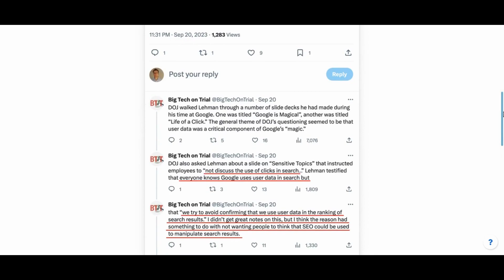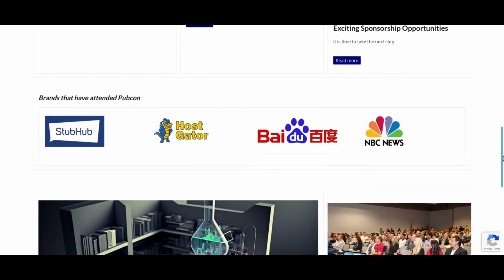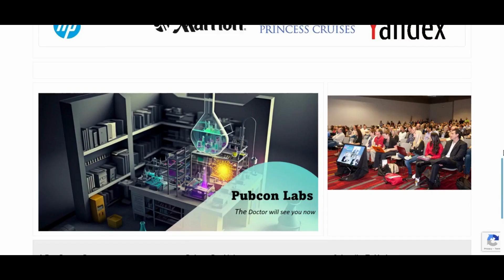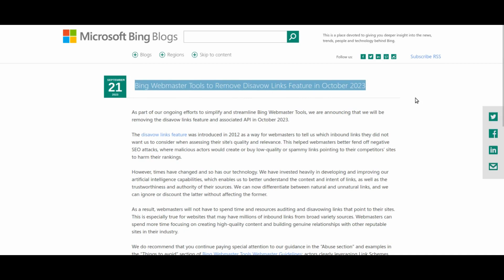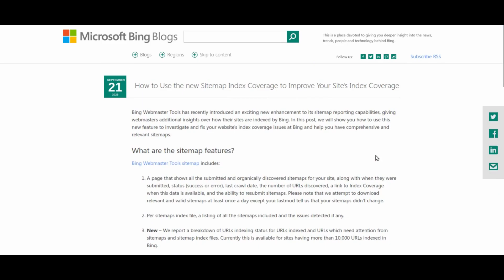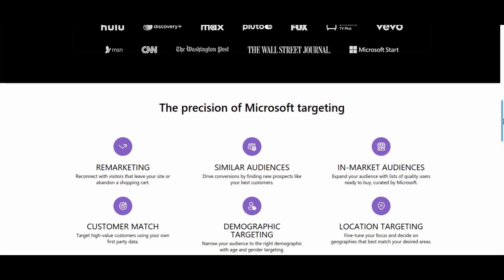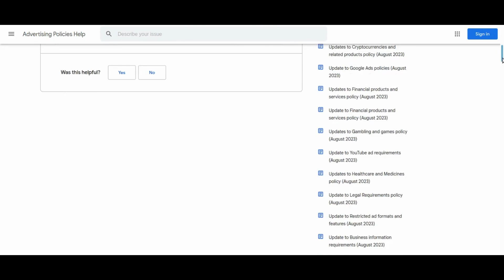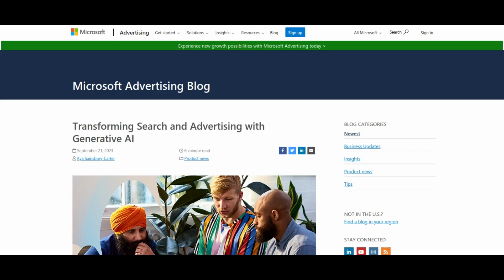Weekly SEO Update: Google's Click Data Revelation Shakes the SEO World!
Welcome to our Weekly SEO Update, where we spill the beans on the latest and greatest in the world of search engine optimization! This week, we've got a sizzling lineup that's hotter than a jalapeño in the middle of July.

Hold onto your keyboards, folks, because we're starting with a bombshell from former Google guru Eric Lehman. He spilled the beans during an antitrust hearing, revealing a secret that has the SEO world buzzing: Google does use click data for rankings! It's a revelation that contradicts Google's previous denials and raises questions about the future of SEO. What will this mean for your website's ranking strategy? We've got the answers.

But that's not all! We'll also dive into Gary Illyes' insights on Google's plans to simplify search results by bidding farewell to HowTo and FAQ rich results. Is this the end of an era for these SERP features, or will it open up new opportunities for SEO professionals? Join us to find out.

And speaking of insights, we'll take you through the 15 key SEO revelations from Gary Illyes and John Mueller. From user click data to the importance of content quality and the ever-evolving nature of search algorithms, these insights are juicier than a ripe watermelon!

But we're not stopping there. Microsoft is making waves by giving publishers more control over Bing Chat content, and we'll tell you all about it. Wix is teaming up with IndexNow to supercharge SEO results, and Bing is retiring its Disavow Links feature while introducing a new sitemap index coverage report. Plus, Google has some style tips for web developers, and we'll reveal why they're advising against dressing up CSS pseudo-elements with meaningful content.

Quality content is king, and we'll uncover Google's take on it in a recent podcast by John Mueller and Gary Illyes. Get the inside scoop on why quality matters more than ever in search indexing.

But wait, there's more! Microsoft Advertising is embracing the digital video revolution with Video and Connected TV (CTV) ads. Get ready for lights, camera, and advertising action as we explore this exciting development.

And finally, Microsoft Advertising is taking us on a wild ride through the world of AI-powered advertising with their innovative generative AI solutions. From Compare & Decide Ads to Ads for Chat API and Copilot for Microsoft Advertising, the advertising landscape is evolving like never before.

So, if you're ready for a deep dive into the world of SEO, search engine updates, and the latest in advertising, join us for this week's "Weekly SEO Update"! It's a rollercoaster of insights, secrets, and game-changing developments you won't want to miss.